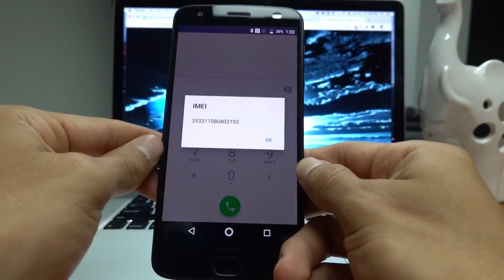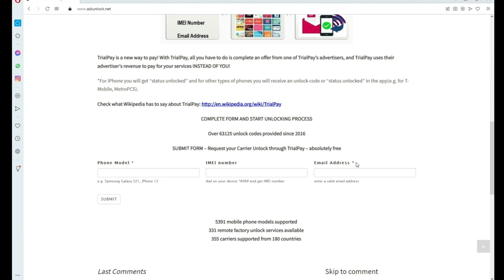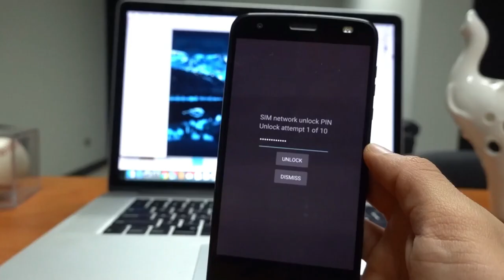How to unlock Freedompop phone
This is a short video tutorial about how to unlock any phone model from Freedompop.
If you buy it a contract phone in most of the cases your phone will be locked. That means you can use it only with that carrier.
Unlocking your phone now is easy and free to do it.
00:00 Introduction
00:12 IMEI
00:38 Enter website
01:40 Phone restart
01:55 End
You only need to follow some simple instructions and your phone will be fully unlocked after that.
unlock Freedompop phone, unlock Freedompop, unlock Freedompop carrier, unlock Freedompop network
Even if the phone has the hardware to support other networks and you’ve made all the payments, it usually remains carrier-locked until you pay it off or meet specific requirements.